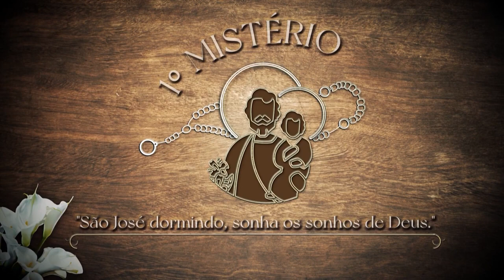O Terço das Glórias de São José – Quinta-feira